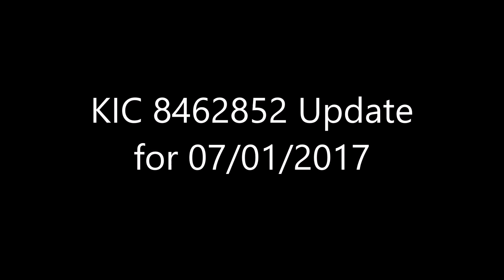KIC 8462852 Update for 07/01/2017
An update in my continuing coverage of KIC 8462852 or Boyajian's star for July 1, 2017.

Sagan and Shklovski:

"Extrasolar Asteroid Mining as Forensic Evidence for Extraterrestrial Intelligence" Forgan and Elvis, 2011

Music